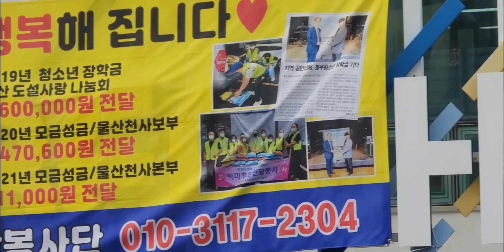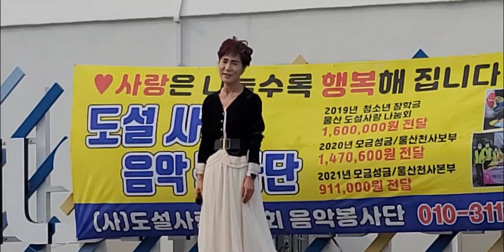노래하는 김민경/마지막 연인(원곡/한혜진)2023울산 (사)도설 사랑나눔회 뮤직 콘서트 휠링음악회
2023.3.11(토)울산 동구 일산 해변 상설 무대(사)도설 사랑나눔회 뮤직콘서트